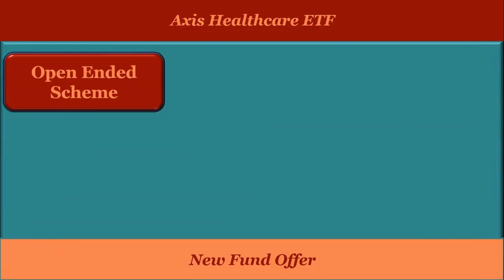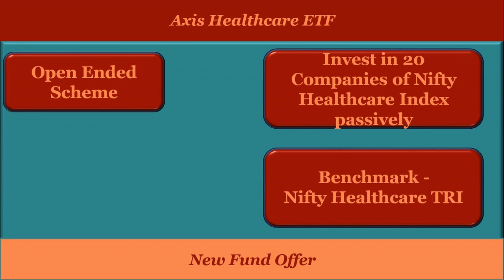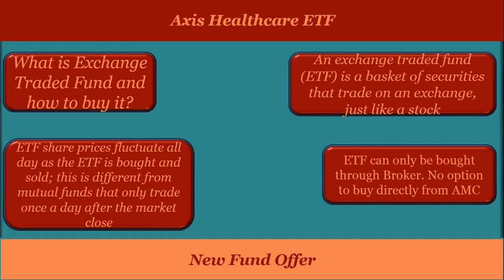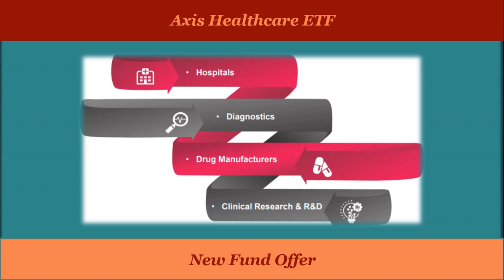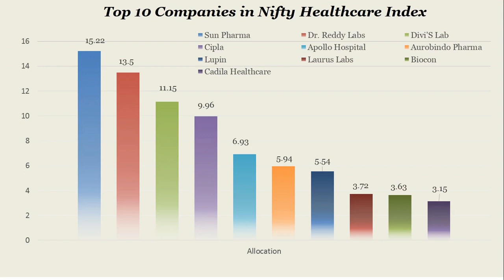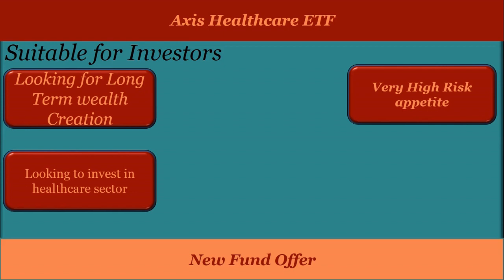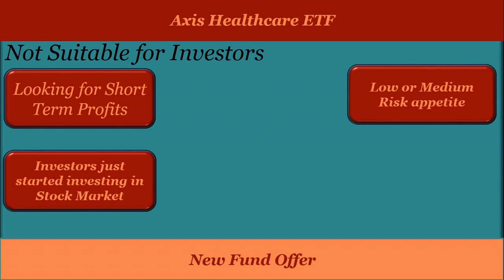Axis Healthcare ETF NFO Review 2021 | New fund Offer 2021